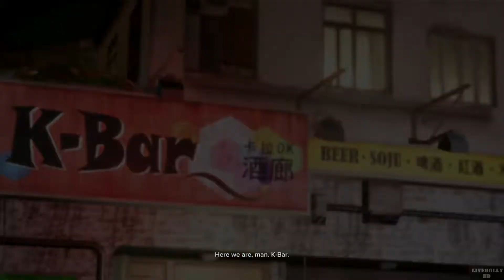Sleeping Dogs(スリーピングドッグス 香港秘密警察) Walkthrough Part9 Singleplayer GamePlay - 슬리핑 독스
Sleeping Dogs Singleplayer GamePlay Part9